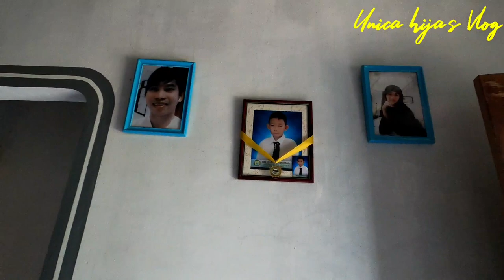Katas ng saudi|House tour|3 bedroom bungalow|Unica hija's Vlog